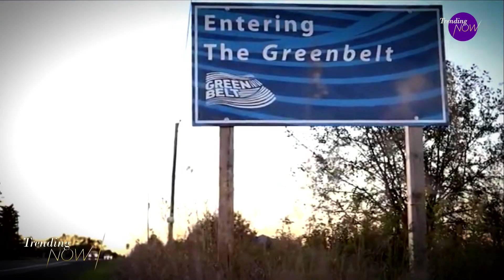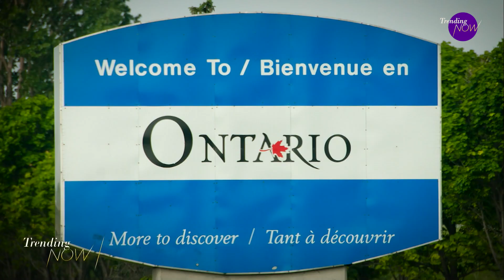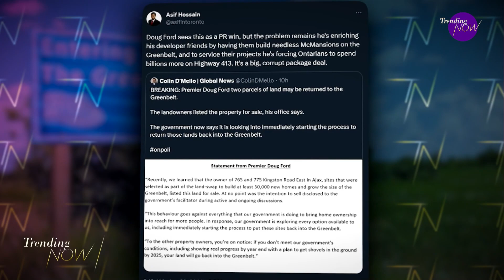Ontario may return portions of Greenbelt land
The Ford government is still getting roasted online over the sale of Greenbelt lands. Ontario Premier Doug Ford says his government is looking to put portions of the land it sold back - but many Ontarians aren't buying it. Ford and his housing minister Steve Clark have been trying and failing to move on from the scathing Auditor General report from earlier this month that found the province gave preferential treatment to certain developers when it removed land from the protected Greenbelt.